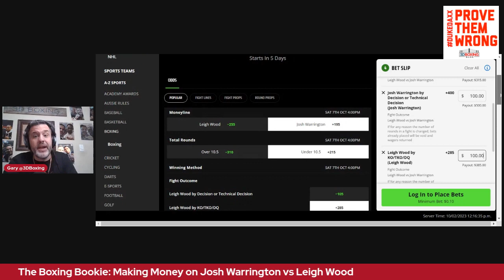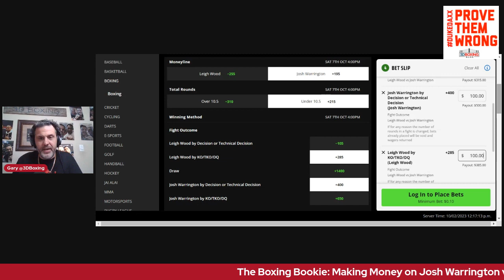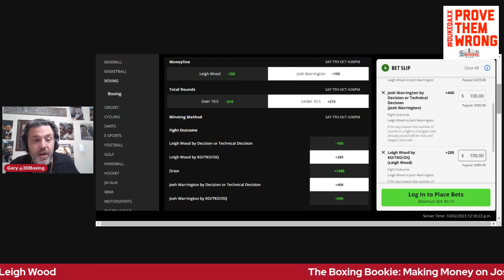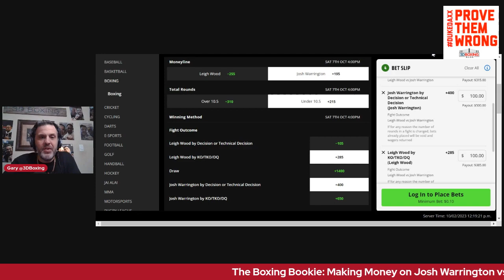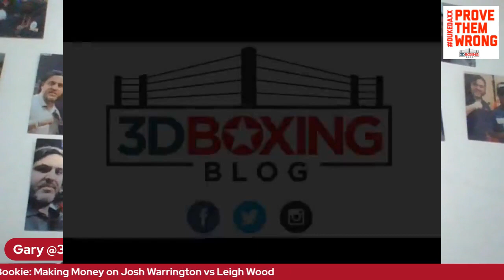Making Money With The Boxing Bookie: Wood vs Warrington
BRING DOWN THE HOUSE WITH THE BOXING BOOKIE!!! Make Money on the Leigh Wood vs. Josh Warrington WBA featherweight title fight!